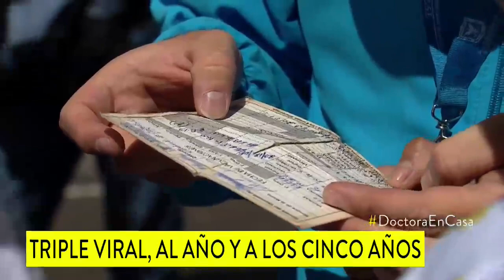¿Hay razón para preocuparse por los brotes de sarampión? | Noticias Caracol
Aunque desde el año 2000 se había dado como eliminado en EE. UU., recientemente se registraron 314 casos. La doctora Fernanda Hernández le explica.